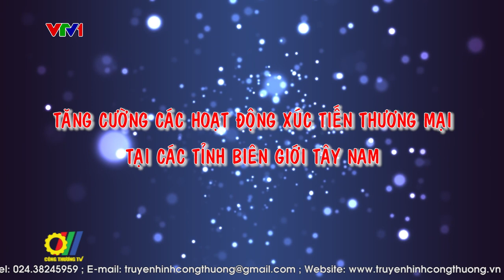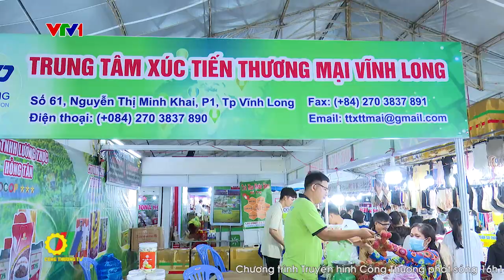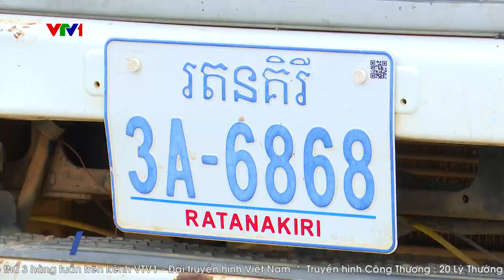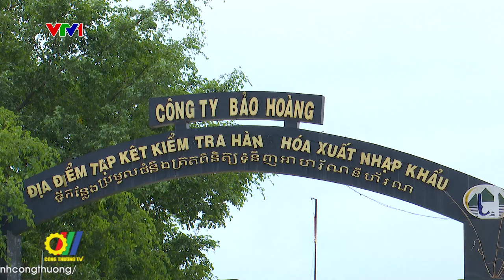Tăng cường các hoạt động xúc tiến thương mại tại các tỉnh biên giới Tây Nam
Quan hệ kinh tế, thương mại giữa Việt Nam – Campuchia đã có những bước tiến mạnh mẽ trong những năm qua nhưng tiềm năng, dư địa phát triển còn rất lớn. Việt Nam và Campuchia là hai nước có chung biên giới trên bộ với 10 tỉnh của Việt Nam và 9 tỉnh của Campuchia…